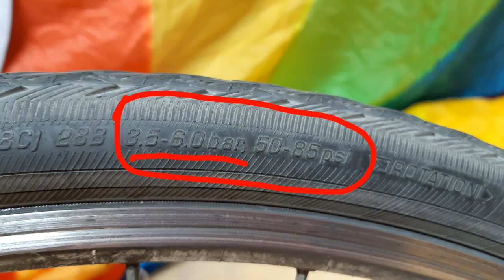Peters Fahrradwerkstatt Teil 3 Reifen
Peter aus dem TiB startet eine neue Reihe bei daily.dose_BS, in "Peters Fahrradwerkstatt" gibt es Tipps und Tricks für ein coolen und sicheren Start in die Fahrradzeit.
Mehr Fragen oder Wünschen, schreib es in die Kommentare oder direkt an Peter